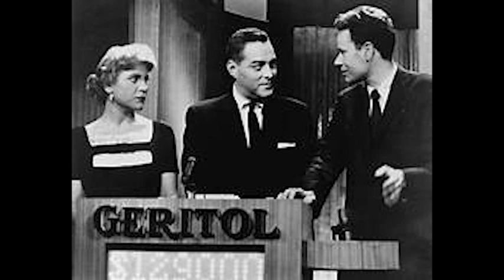English Humour 24 - Panel Games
English langauge nations seem to love these things. So do I.